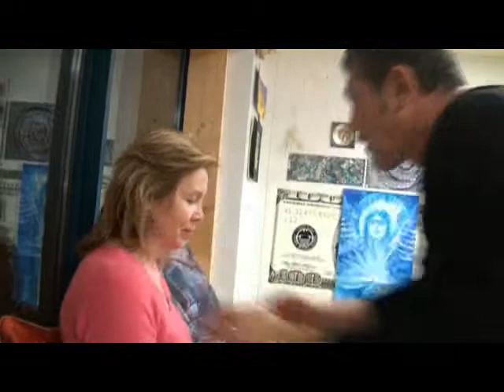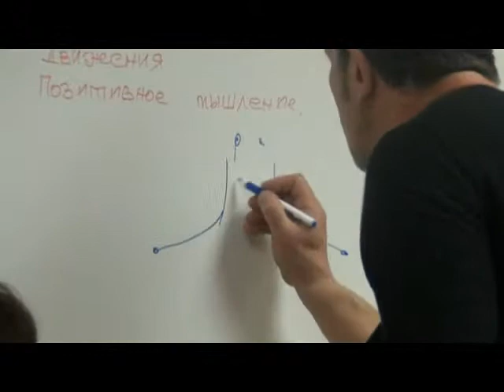Секреты Персонального Тренера. Торонто, часть 1.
КЛАВА - Клуб Любящих Алоэ ВерА.